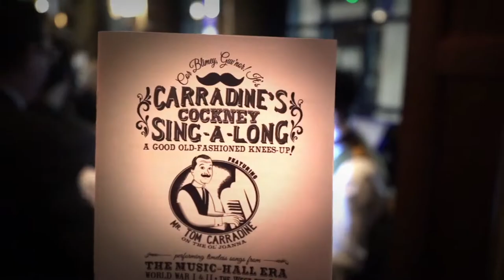Mr Fogg's Tavern Winter Video 2018